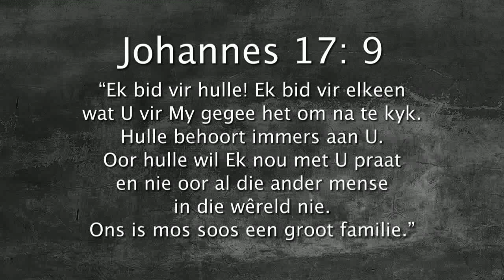Oordenking 08 Augustus 2017